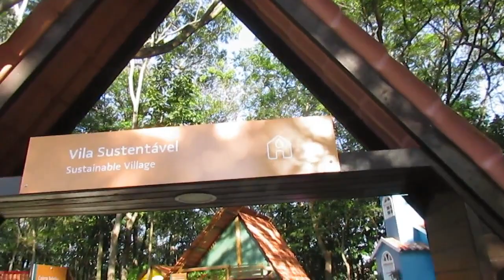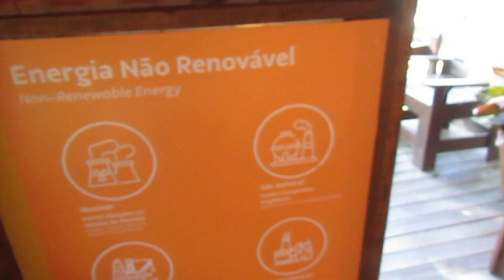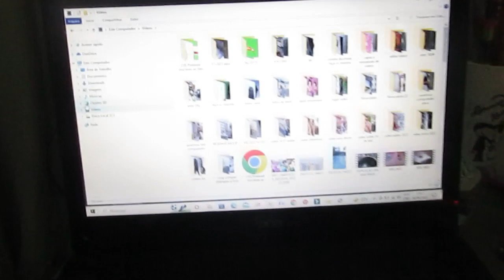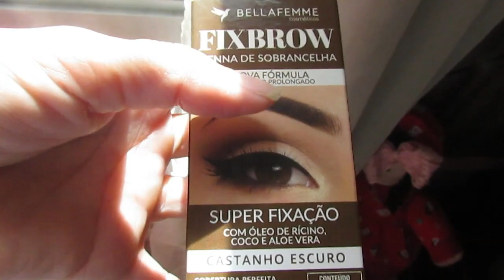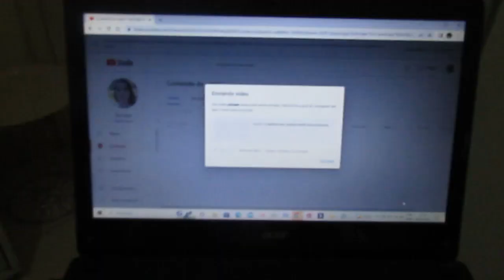VLOG | PASSEIO VALE E PARQUINHO | FIZ MINHA SOBRANCELHA | ARRUMANDO ALGODÃO NO POTE | CARLA PAGUNG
EQUIPAMENTOS DE GRAVACÃO;

      camera canon sx 400 is
      celular redmir 9